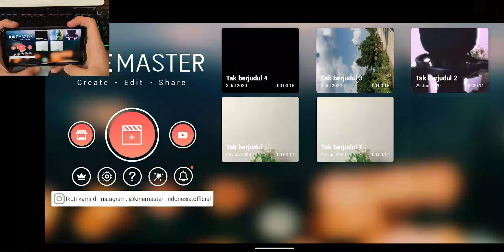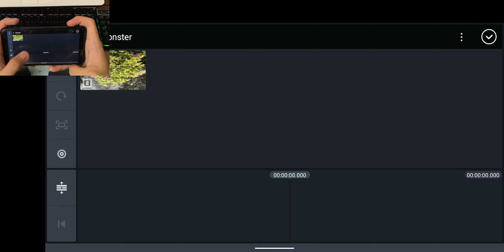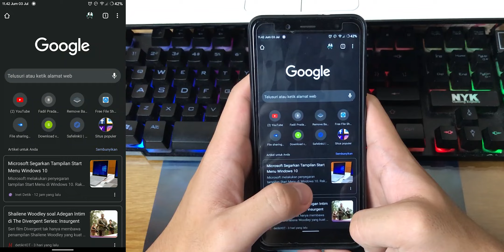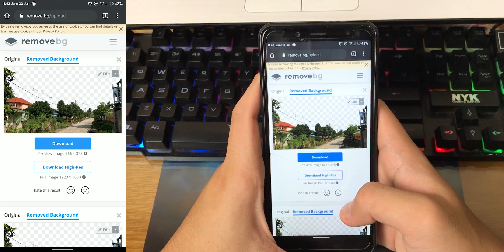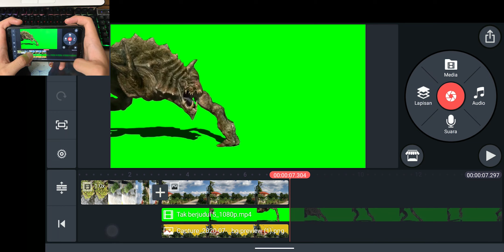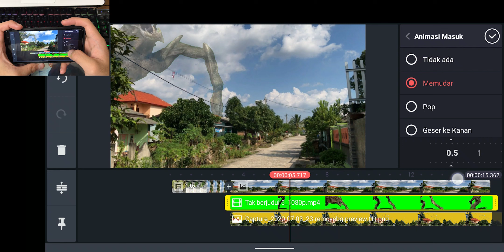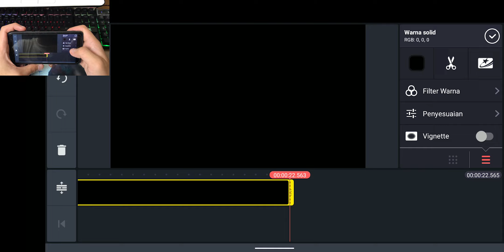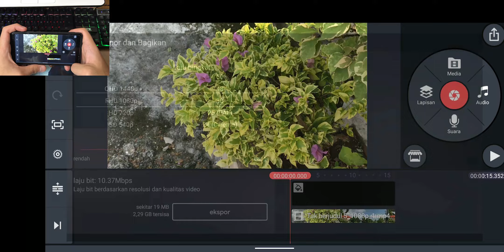Cara Edit Monster di Kinemaster | Monster Raksasa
Hai,
Assalamualaikum. Di video kali ini aku akan membahas gimana cara edit monster di kinemaster. Nah di tutorial edit monster ini aku telah menyiapkan mentahan monster nya. Langsung aja comot :)

Oke video edit monster raksasa di kinemaster ini cukup sampai sini saja, kalian bisa cari mentahan attack on titan juga. jika ada request tutorial yang lain seperti cara edit foto jadi monster,cara edit foto monster,cara edit ada monster,cara edit monster kinemaster,tutorial edit monster,cara edit video jadi raksasa, cara edit efek monster silahkan komen di kolom komentar dibawah.

Terima Kasih! Peace